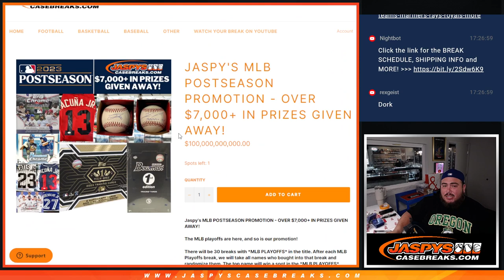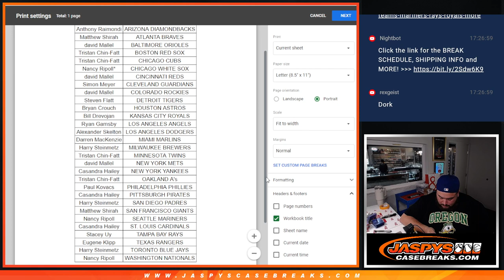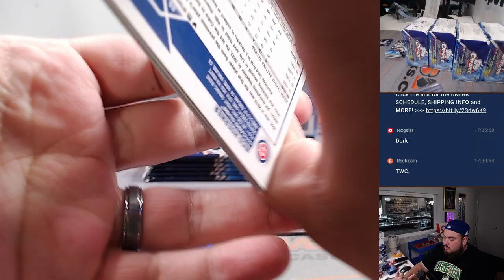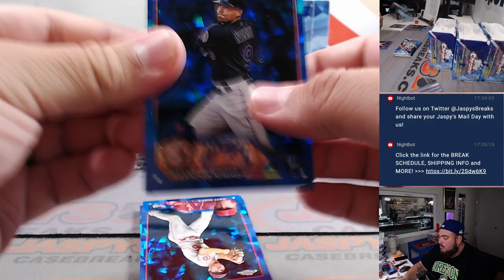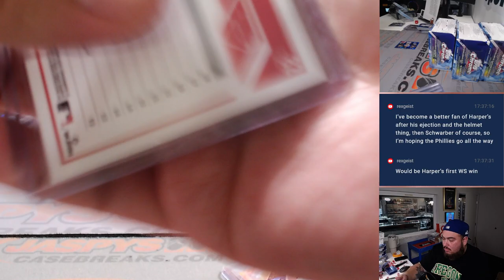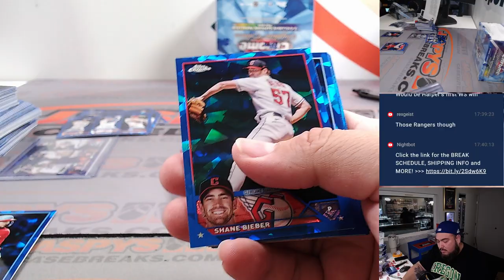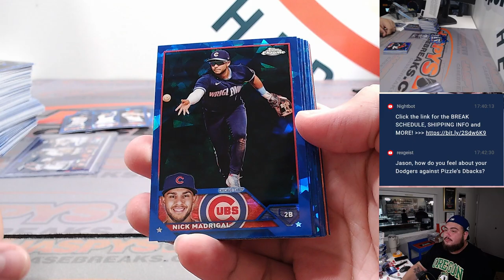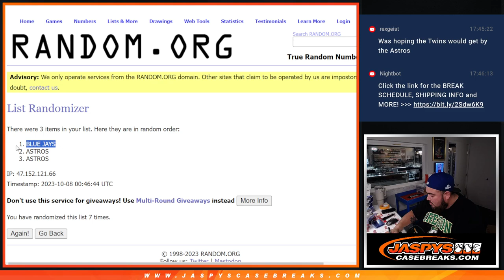Sat. 10/7/23 - 2023 Topps Chrome Sapphire Baseball 5-Box 1/2 Case #1 *RT*